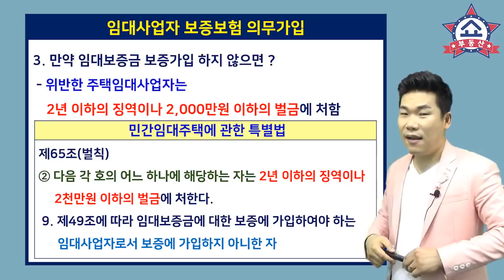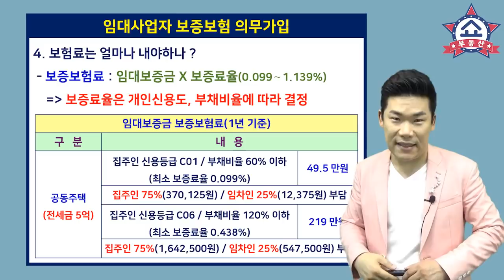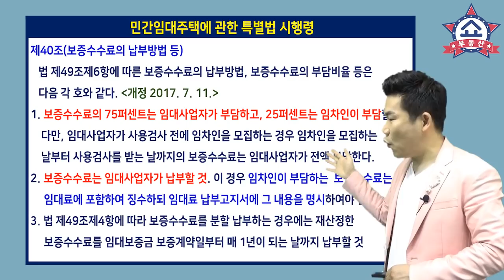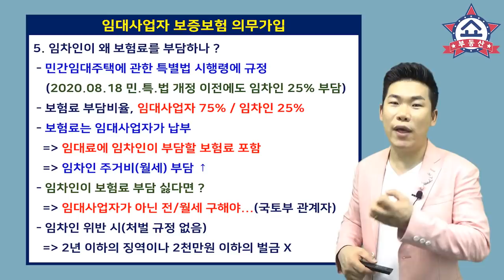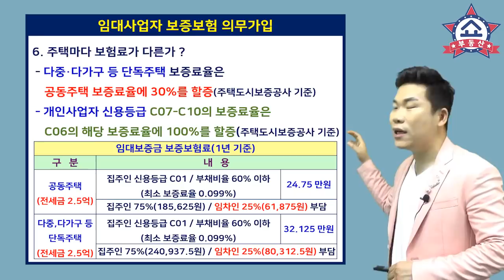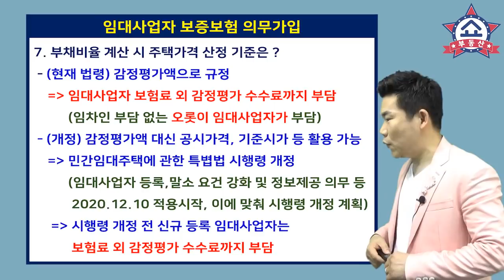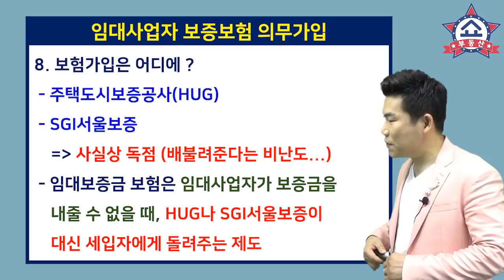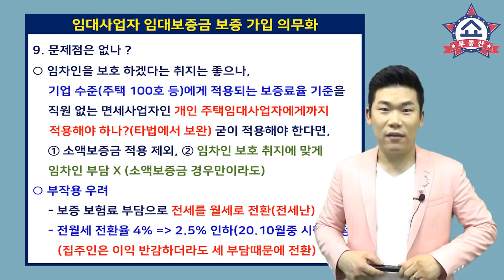임대사업자 보증보험 의무가입 시작, 세입자도 보험료 낸다!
임대사업자 보증보험
의무가입이 시작 됐습니다.
그런데 세입자도 보험료의 일부인
25%를 부담해야 한다고 하는데요,